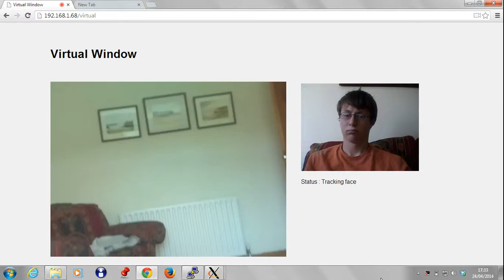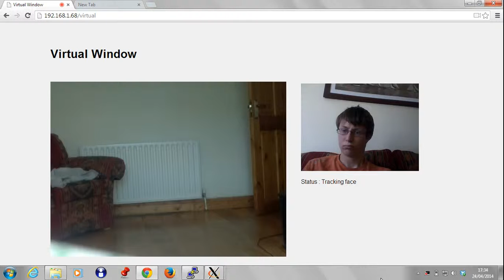Virtual Window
This is a video of my DT009 final year project. This is the first working model, it uses a Raspberry Pi and a dsPIC to control 2 servo motors positioning the camera.